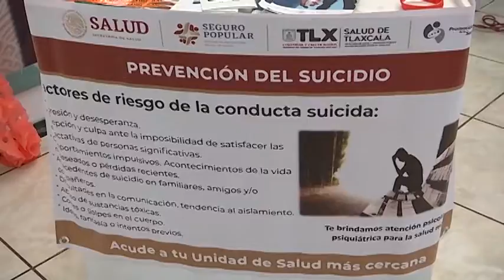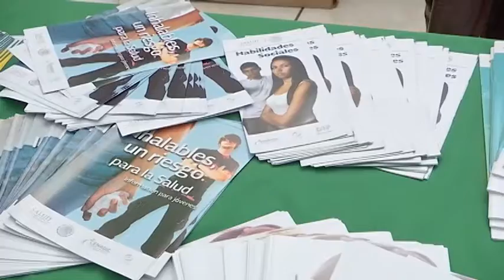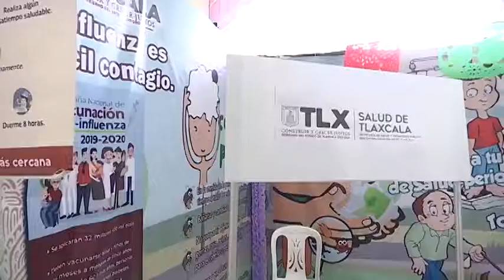Presente la SESA en "Tlaxcala, Feria 2019"